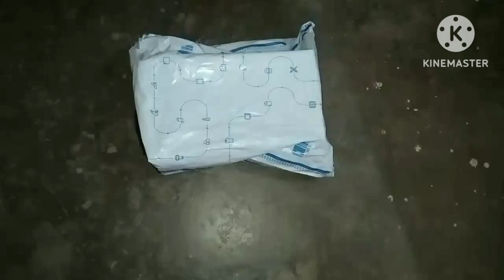shoetopia women grey flats | Flipkart footwear haul